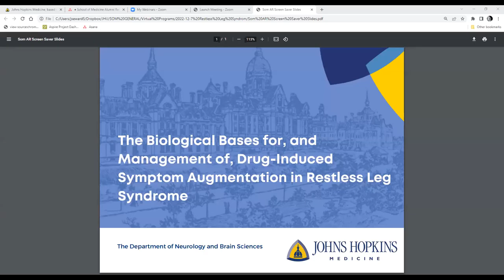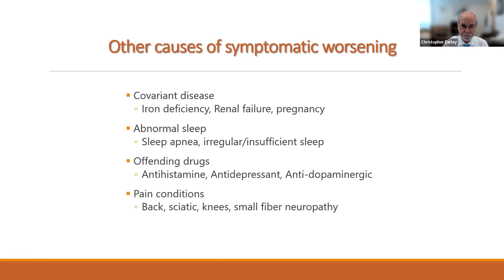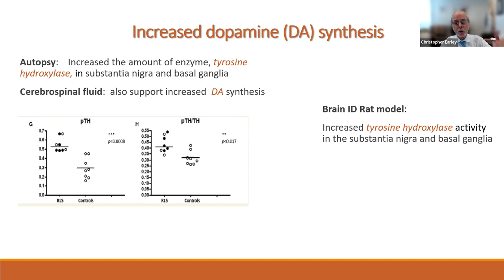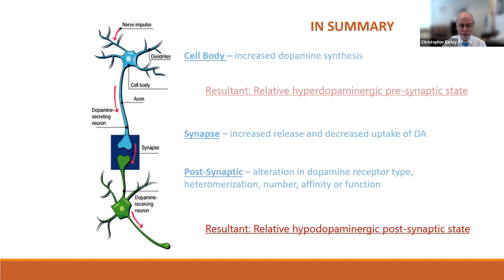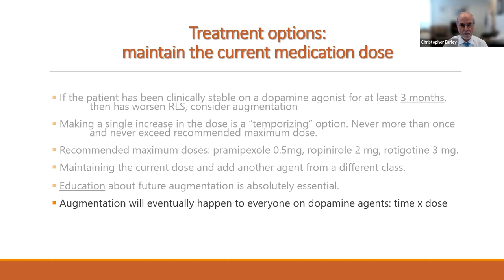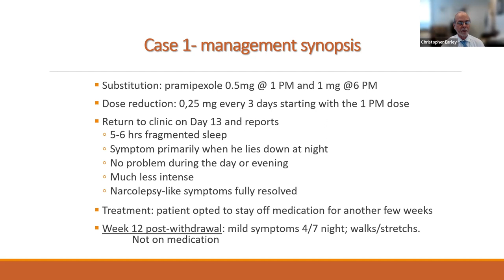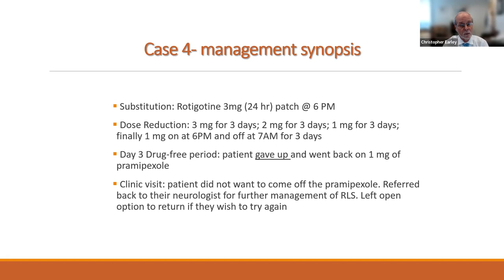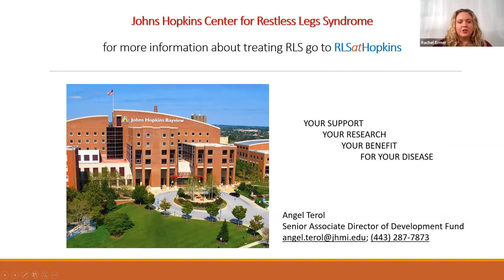Biological Basis for and Management of Drug Induced Symptom Augmentation in Restless Leg Syndrome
Although drugs that either increase dopamine (levodopa) or mimic dopamine in the brain (dopamine agonists) are highly effective treatments for Restless Leg Syndrome (RLS), chronic use has negative consequences. These agents, when used chronically, lead to drug-induced, worsening of the RLS symptoms, which has been coined “augmentation.” Augmentation is the single biggest problem facing most patients on treatment for RLS and withdrawal from these drugs continues to be a major clinical problem facing patients and their care providers. Decades of research have provided significant insights into the biological basis for augmentation while clinical experience has provided some guidelines on how to identity and treated augmentation. This presentation will review the biological changes in the dopaminergic system that best fit the clinical features of augmentation and will review approaches in diagnosis and management of augmentation. This program will be presented on Zoom. A link will be shared in advance of the program.

Dr. Christopher Earley is a Professor of Neurology at the Johns Hopkins University School of Medicine. He also serves as Director of the Johns Hopkins Center for Restless Legs Syndrome, a certified RLS Quality Care Center. Dr. Earley is board certified in internal medicine, neurology and sleep medicine. His research and clinical interests are devoted to sleep medicine with a special interest in RLS. Specifically, Dr. Earley is focused on understanding the pathophysiology of RLS and further elucidating the value of various treatments. He is chair of the Restless Leg Syndrome Foundation’s combined Scientific and Medical Advisory Board and an active member of the Research Grant Committee.